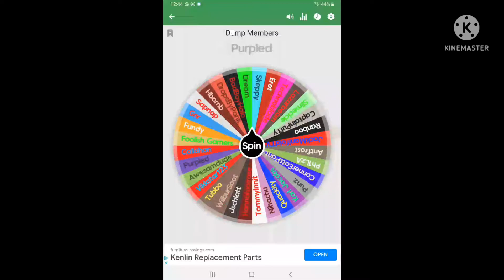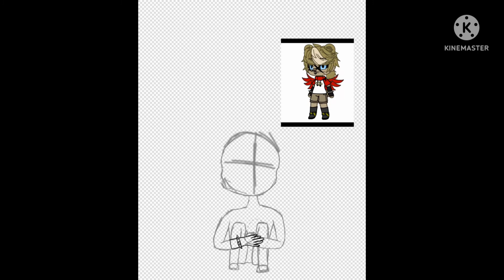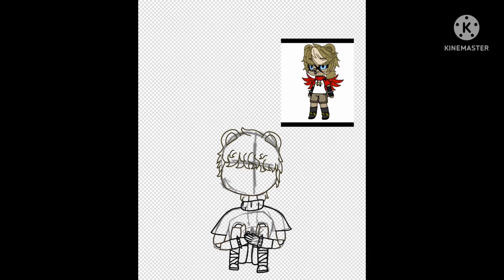Combining Dsmp Members and Fnaf Characters {} Part 1/?